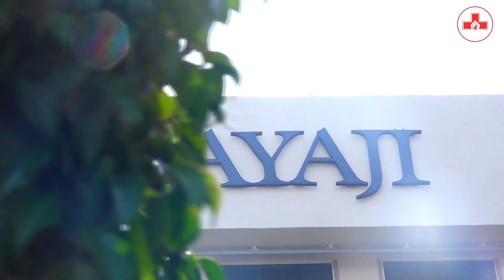Patki Hospital's - JANMOTSAV Event Sets Two International Records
We are thrilled to announce that Patki Hospital's "JANMOTSAV" event has been officially recorded in two prestigious international record books: the Asian Book of Records and the Wonder Book of Records! This incredible achievement is a testament to the dedication and support of our amazing community.

At Patki Hospital, we pride ourselves on providing exceptional care in gynecology and obstetrics. Serving patients across three generations, we have built a legacy of trust and excellence. Our JANMOTSAV event was a celebration of this legacy and a heartfelt thank you to all our patients and supporters who attended the event, both in person and through videos.

Key highlights:

Recognized by the Asian Book of Records
Honored by the Wonder Book of Records
Join us in celebrating this remarkable milestone and witness the joy and excitement of JANMOTSAV. We are deeply grateful for the unwavering support of our community. Thank you for being a part of our journey!

Watch the video to relive the memorable moments and celebrate with us!